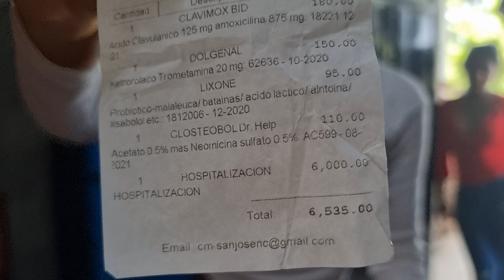Visitamos A Chino Y Glendi Y Asi Los Venimos A Encontrar|Chino Cuida A Glendi Como Una Princesa